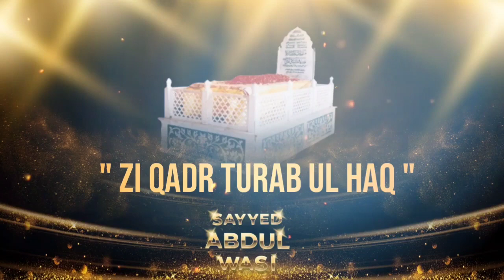Zi Qadr Turabul Haq -Manqabate Sayyad Shah Turab Ul Haq Qadri AlaihiRehma-- Sayyed Abdul Wasi Sahab